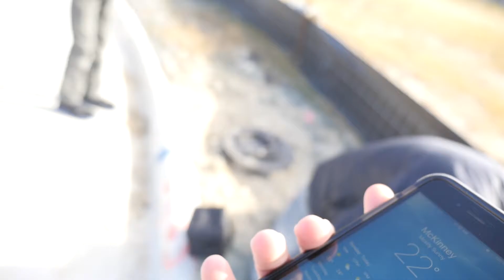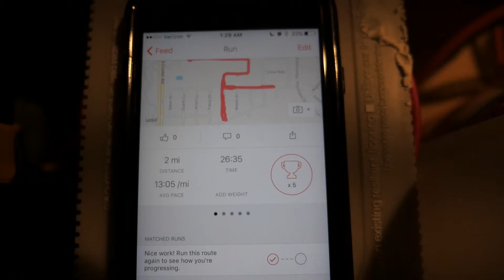031 "Cold... Just, Cold" 12/18/2016